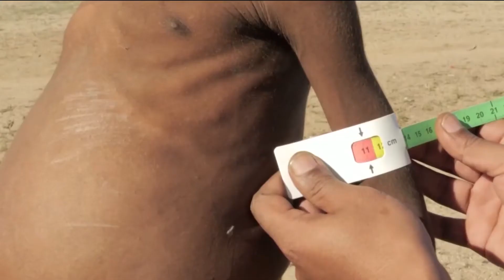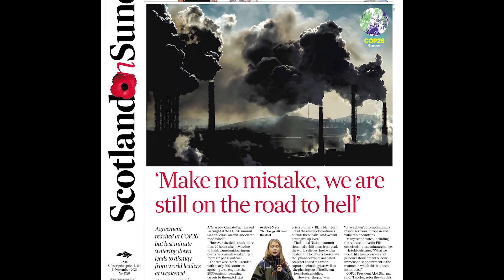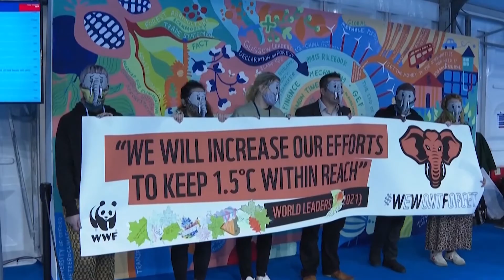LH44 - 2021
Résumé de l'année 2021 pour l'environnement.